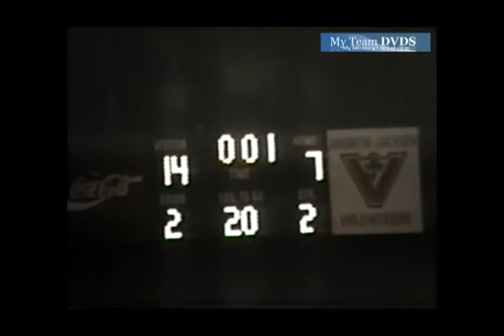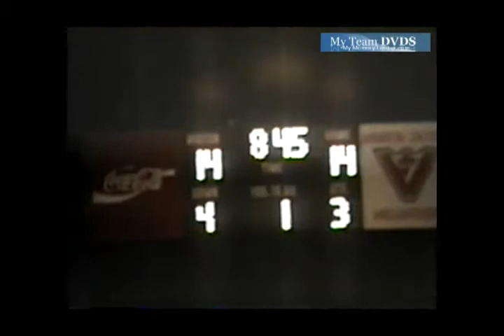Central vs Andrew Johnson 1998 South Carolina Football (2 of 2)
GloryYears.com Presents - Central vs Andrew Johnson 1998 South Carolina Football (2 of 2)-V2059